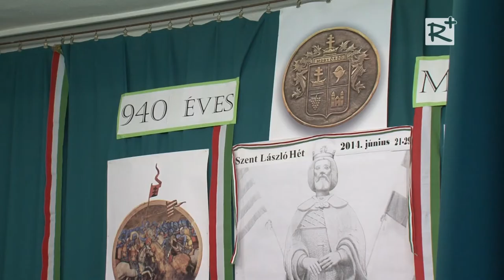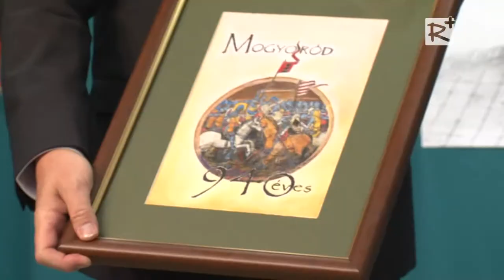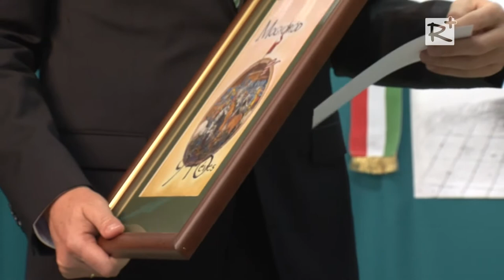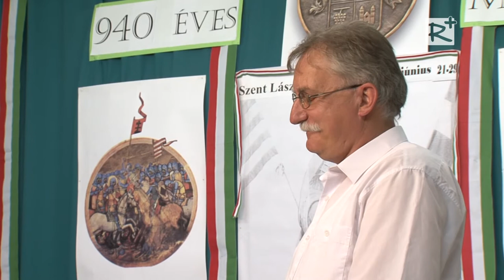Szent László királyunk a Magyar nép szívében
XX. Szent László Napok
Mogyoród, Juhász Jácint Művelődési Ház
2014. június 22.